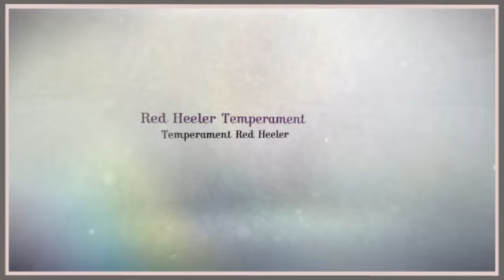Red Heeler Temperament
Probably you need some Red Heeler information if you want to train your dog appropriately. Well, it's obvious that if you want to educate your lovely dog then you must to know some things about it...

For example, do you know that the Red Heeler is a dog with lots of energy? It needs to run and play and make lots of exercice to be calm and quiet. Or, you know, the Red Heeler learns better if you praise it, not if you punish it.

Well, you need some  Red Heeler information to train your dog, of course, but don't worry: you can find everything you need just right here.